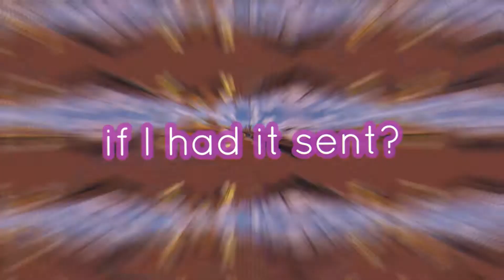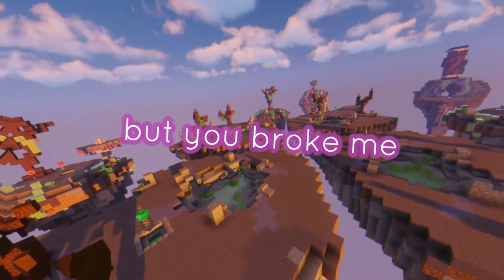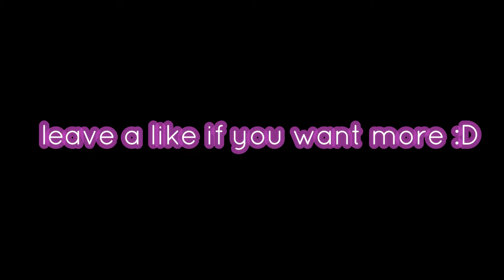Letter | Valentines Day Bedwars Montage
| 𝐻𝑒𝑦 𝑤𝑎𝑠𝑠𝑎𝑝 𝑔𝑢𝑦𝑠 :𝐷 |

ah yes not having a valentine means having more time to edit anyways hope you enjoy the simple montageee

The pack i used was crush by Aakona

She's hella cool :))

My Shaders:
Sildurs Basic Shaders

if you want to support me or something there's this ._.